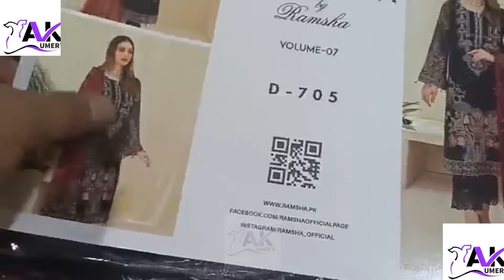Ramsha luxury chiffon 2021 | Unboxing | Party Wear Dresses 2021 Pakistani | Fancy Dress Design 2021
Ramsha luxury chiffon 2021 Vol 07 Rangoon Party wear dresses 2021 by AK UMERS BOUTIQUE Fancy dress design 2021, fancy dress designs 2021.
Price:Pkr:7250
Wholesale price:5650

Note: We are dealing in Original brands like gul ahmed , asim jofa , sana safinaz , maria b , limelight , charizma , tawakkal , and many more

Alhumdulilah AK Umers Boutique Delivering pakistani dresses in uk, pakistani dresses in USA , Pakistani dresses in UAE and to Worldwide other countries.